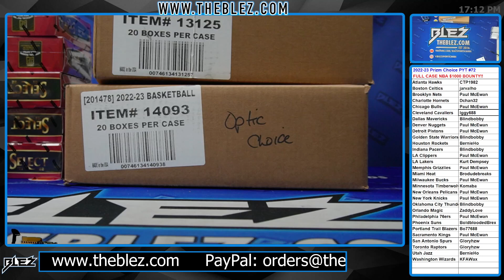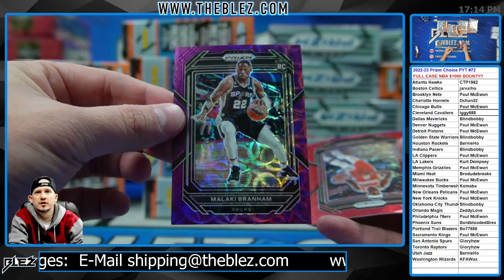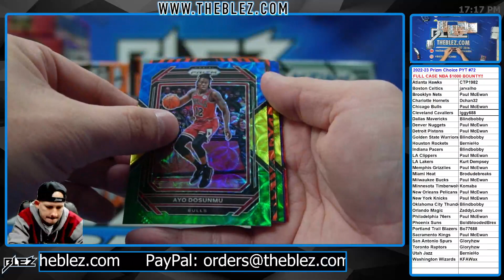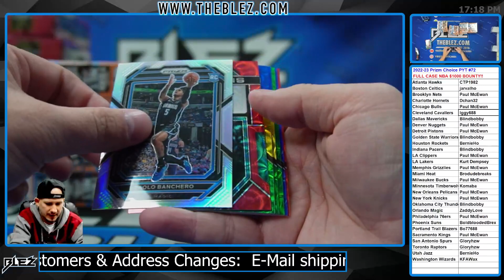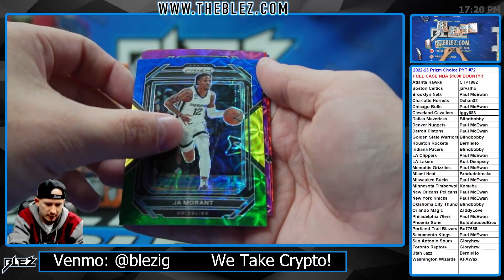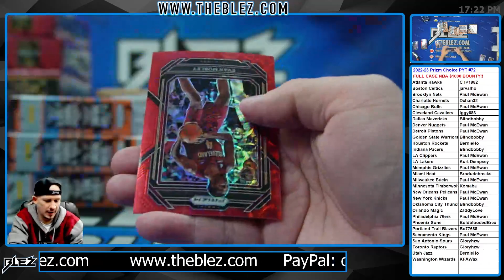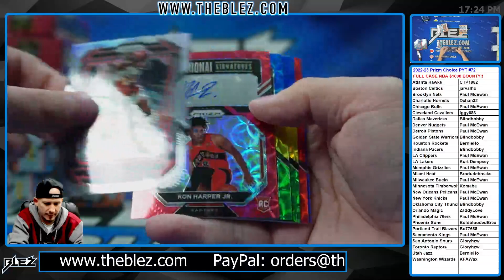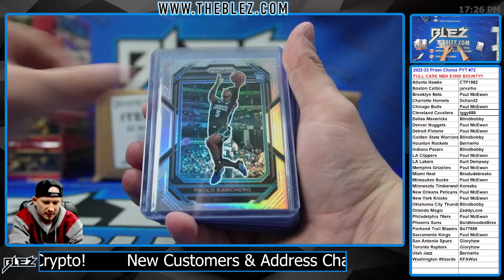2022-2023 Panini Prizm Choice Full Case Break #72 Pick Your Team